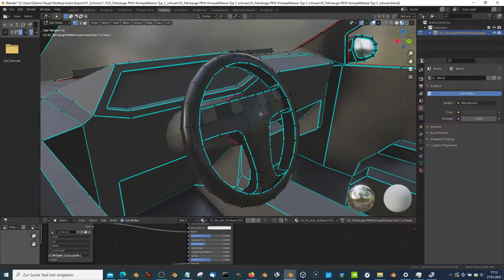Low-Poly City Car Compact Class Type-C Black (Blender 2.93.1)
Low-Poly City Car Compact Class Type-C Black.